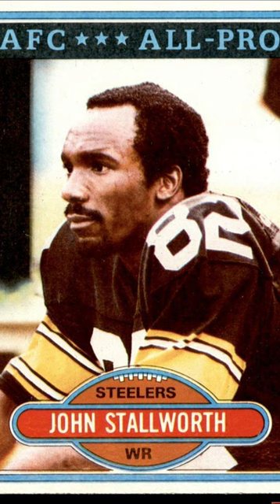Steelers 1st 1K Rusher & Receiver Same Season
The Steelers were the seventh NFL team to have a 1K rusher & receiver in the same season, coming in 1979 as the Steelers capped off their run as the Team of 1970s. The Steelers reached the mark with a pair of Pro Football Hall of Famers in Franco Harris and John Stallworth. Harris and Stallworth combined for three touchdowns in the Steelers Super Bowl XIV win over the Rams.

NFL teams to feature a 1K rusher & receiver in the same season:
1. Chicago Bears 1956 with Rick Casares & Harlon Hill
2. Oakland Raiders 1963 with Clem Daniels & Art Powell
3. San Diego Chargers 1963 with Paul Lowe & Lance Alworth
4. Cleveland Browns 1968 with Leroy Kelly & Paul Warfield
5. Baltimore Colts 1976 with Lydell Mitchell & Roger Carr
6. Philadelphia Eagles with Wilbert Montgomery & Harold Carmichael
7. Pittsburgh Steelers with Franco Harris & John Stallworth
The list continues. Who will be the eighth different NFL franchise with a 1K rusher & receiver in the same season?

Card on the Shelf: 1983 Topps Sticker Insert #27 John Stallworth
Card up top: 2023 Topps Athletes Unlimited #167 Morgan Zerkle